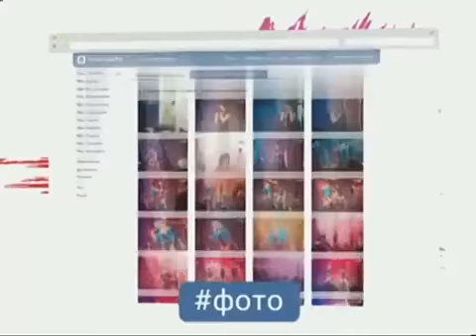ВИА Гра - Вконтакте LIVE 07.12.2015